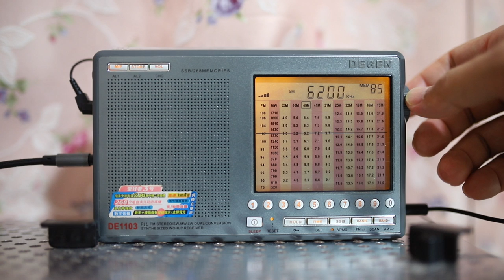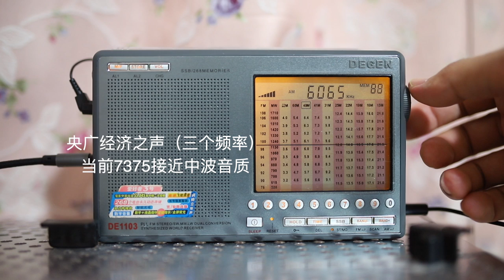BCL/SWL Some common shortwave radio stations in evening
Degen de1103 line out recording